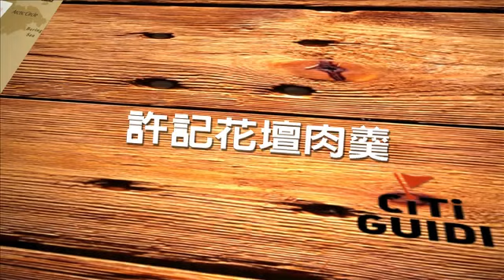[彰化縣] 許記花壇肉羹 (美食)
在花壇公有市場內的「許記花壇肉羹」是彰化知名小吃，也是少數使用炭燒的古早店家。許多媒體及美食雜誌紛紛競相報導，聞名全台。這裡的肉羹比一般其他店家還大塊，外層是滑口的魚漿，厚度恰恰好。裏頭包著很扎實的的豬肉，香嫩美味。羹湯則算是中度勾芡，湯頭濃郁又香甜，還伴著誘人的炭燒氣息。店內除了有招牌肉羹，同時販賣爌肉飯、乾麵、肉羹麵、肉臊飯…等等，全都是銅板價格，在花壇美食戰場中屹立近60年，保留古老的木炭燒煮烹製，是獨特的堅持。